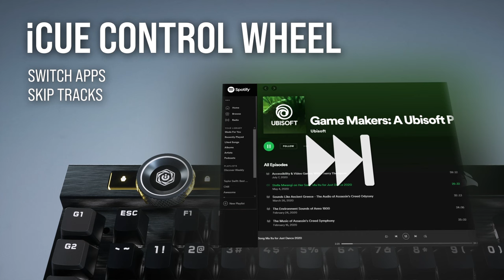CORSAIR K100 RGB Mechanical Gaming Keyboard - NO COMPETITION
The incomparable CORSAIR K100 RGB Mechanical Gaming Keyboard combines stunning aluminum design with per-key RGB lighting and a 44-zone LightEdge.

Powerful CORSAIR AXON Performance Technology enables unparalleled capabilities such as 4,000hz hyper-polling. CHERRY MX SPEED RGB Silver mechanical keyswitches offer ultra-fast 1.2mm actuation guaranteed for 100 million keypresses, housed in durable double-shot PBT keycaps. Harness the power of iCUE software to customize an endlessly versatile programmable control wheel, synchronized RGB lighting, and six dedicated macro keys that can execute macros or streaming commands via Elgato Stream Deck software. A magnetic detachable memory foam palm rest offers the comfort to play for hours, while 8MB of onboard storage lets you save up to 200 macro and lighting profiles.